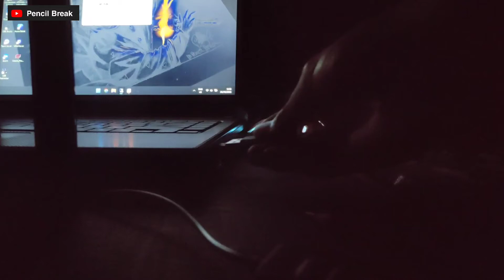Drawing Hatake Kakashi | Menggambar Hatake Kakashi : Naruto shipuden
Material :
- Paper Drawing book KIKY
- Pencil 2H, 2B, 4B, 8B
- Cotton Bud
- Pen